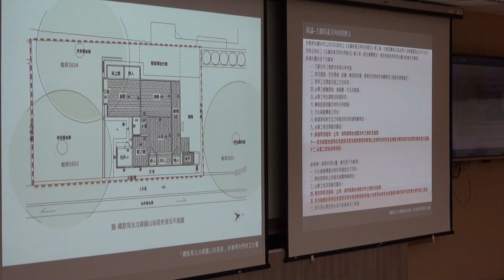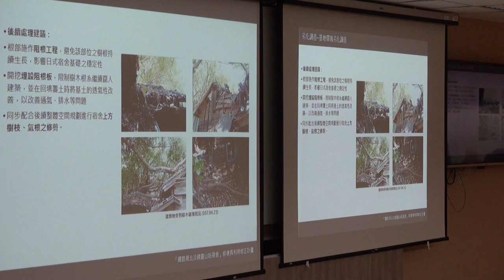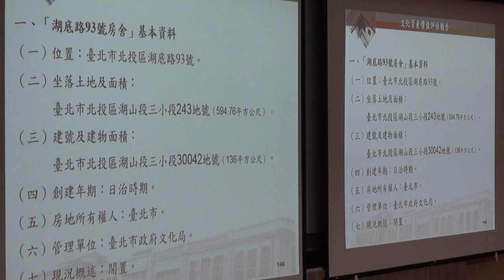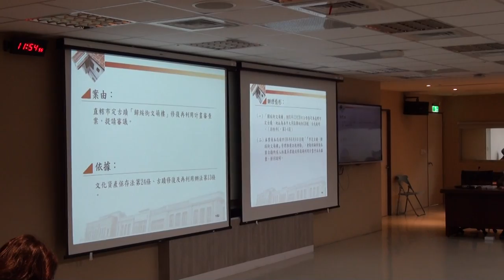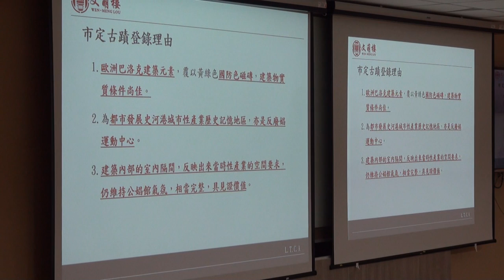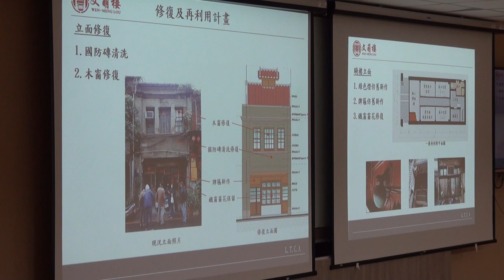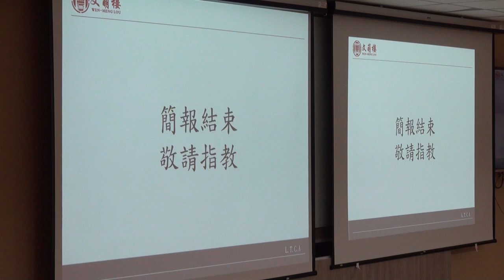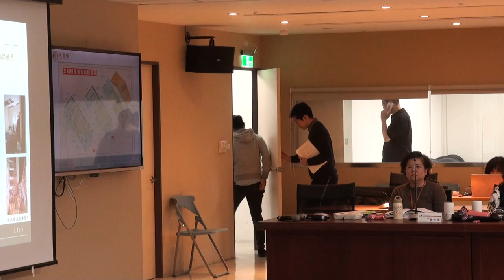臺北市文化資產審議委員會第113次會議影片-PART6